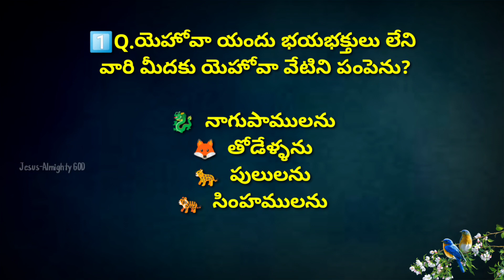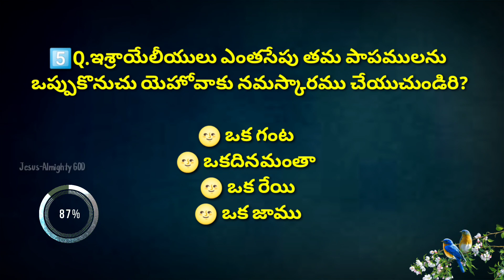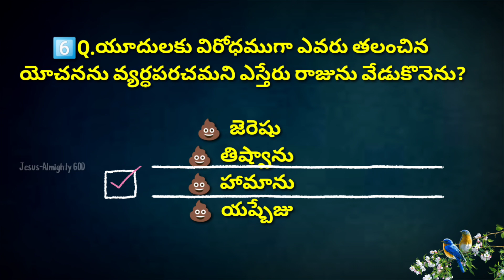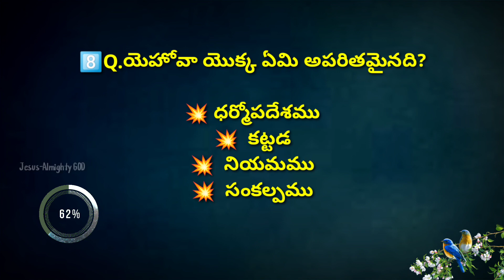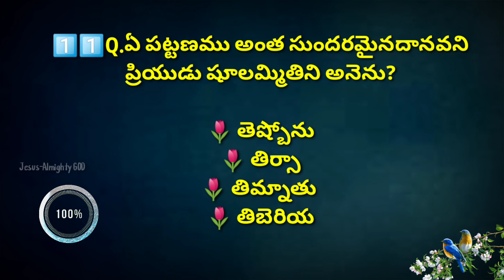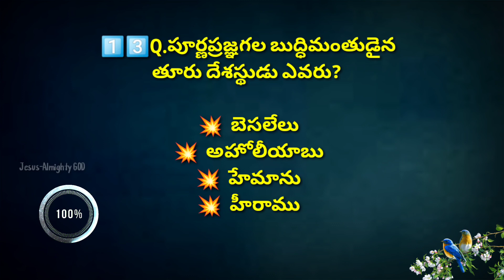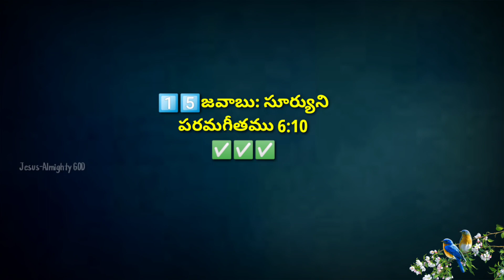2రాజులు నుండి పరమగీతము వరకు గల 11పుస్తకములపై క్విజ్ | Bible Quiz in Telugu